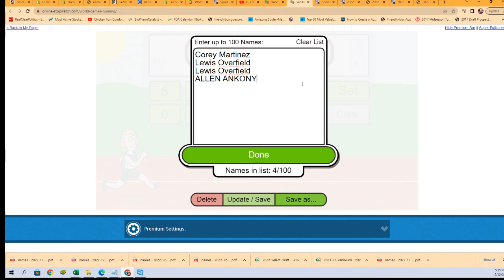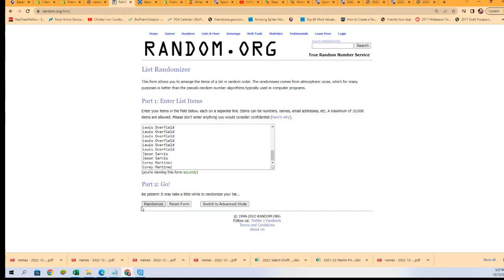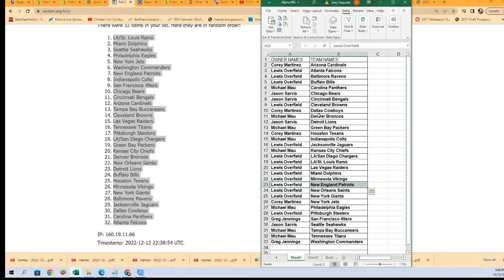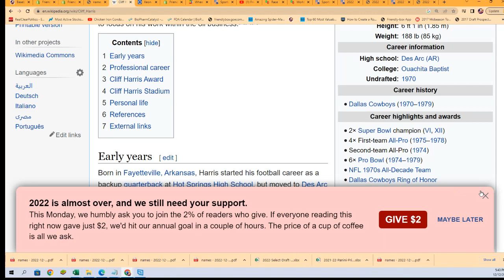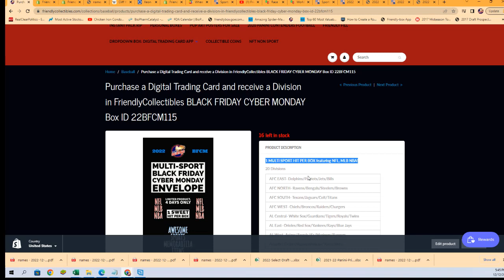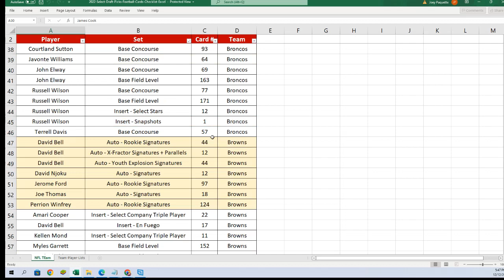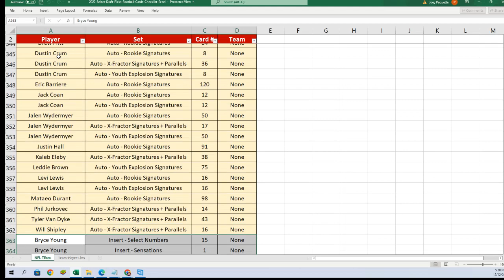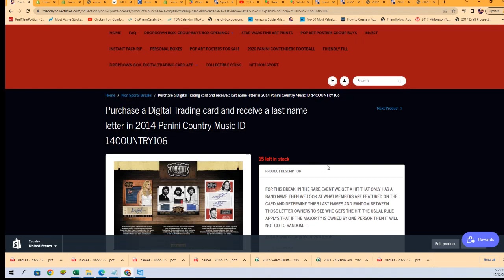2022 Leaf Autographed Football Jersey Edition ID 22LEAFFBJERS101